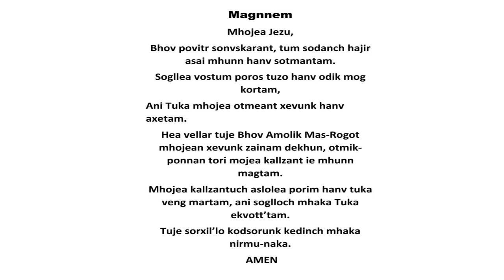7th Novena | Our Lady of Carmel Chapel Curtorim